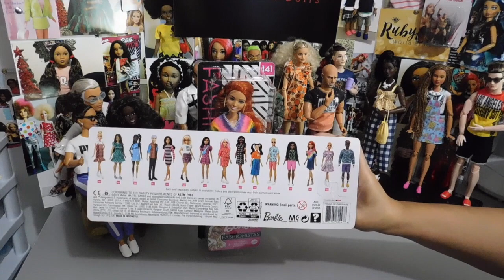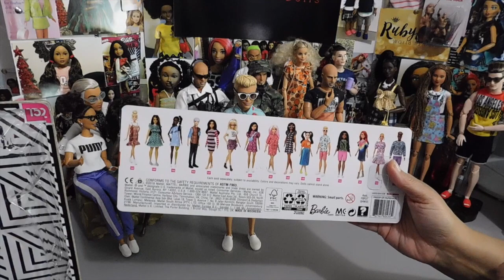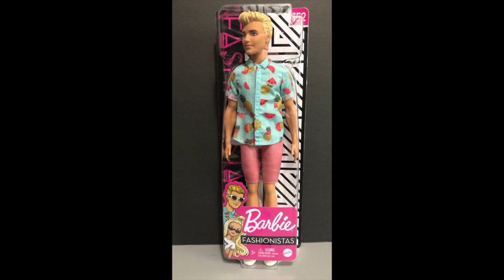Barbie Fashionistas 141 & 152, Adult Doll Collector Review